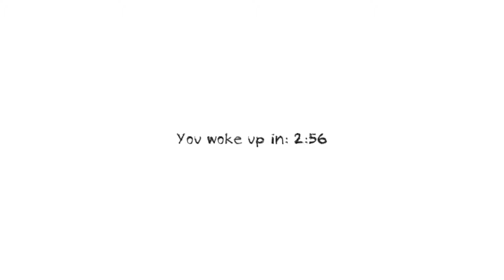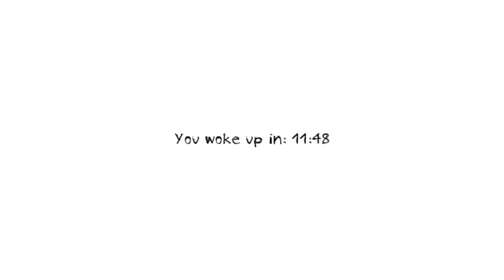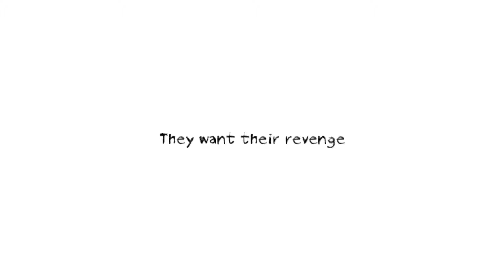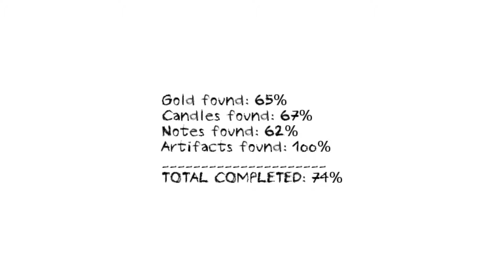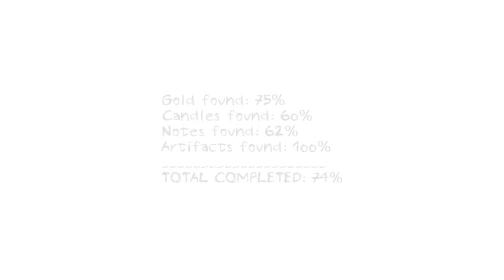Multiplayer Mondays: Drinking and Driving, Virtually [QED20 & Themus]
Multiplayer Mondays are back with a new installment! Today's triple threat features Dungeon Nightmares, Dirt Rally, and Vanished! Guest starring Justin (from Montreal, what a loser!) and Antoine.